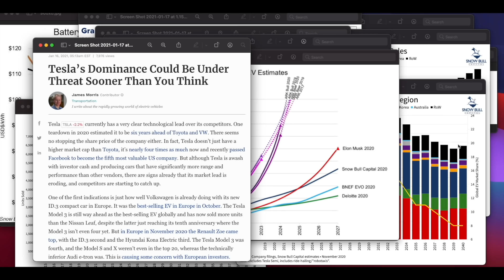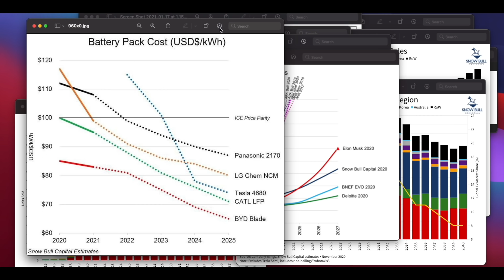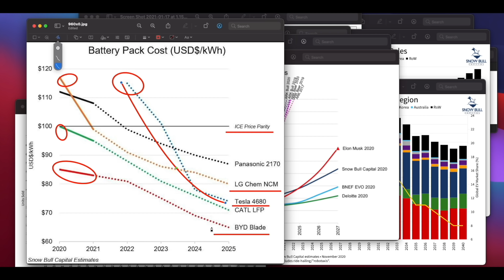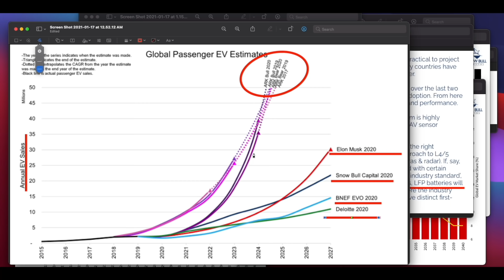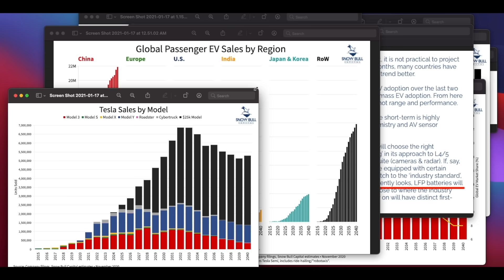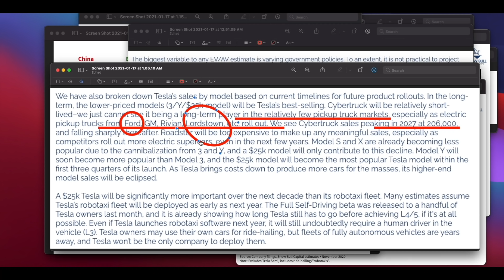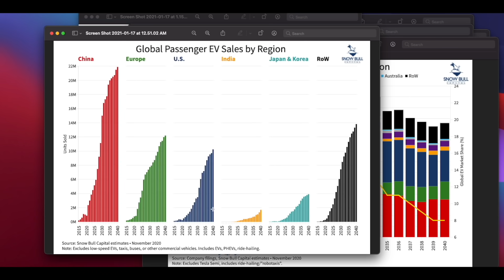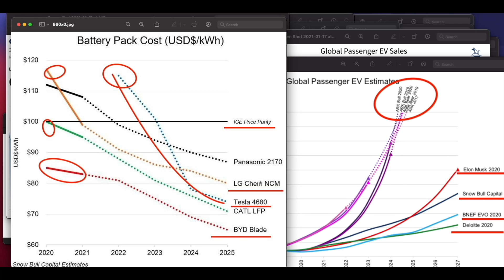미친 ARK 전기차 예측, 믿기 힘든 스노우불의 사이버트럭 예측, 배터리 가격 예측, LG화학이 파나소닉보다 싸게?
제 개인 의견을 공유하는 채널입니다.